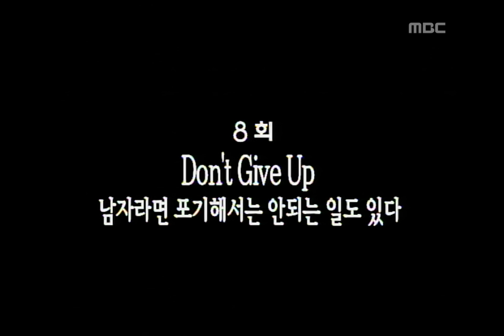Something About 1%, 8회, EP08 #01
Something About 1%(1%의 어떤 것), 8회, EP08, 2003/08/24, MBC TV, Republic of Korea

다현에게 핸드폰 선물하는 재인